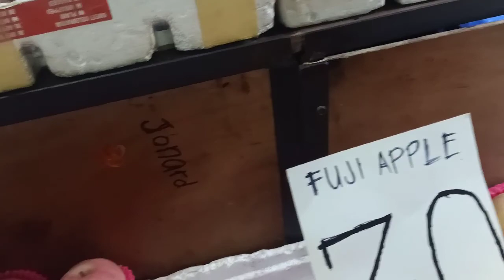ANUNG NANGYARI BACK TO NORMAL NABA TARA MAMALENGKE SA PASIG Mestizangtagacapiz | VLOG199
If You Like This Video Vlog Plss

Maraming Salamat Mga Kapalangga

Don't Skip The Ads On Our Video Po

Stalk with And Gab

53 Manuel Quezon Avenue brgy Wawa Taguig city near Tambak eusebio elementary school
Look For Marlon Gonzales

May YouTube Channel
ASHLEE DICHOSA